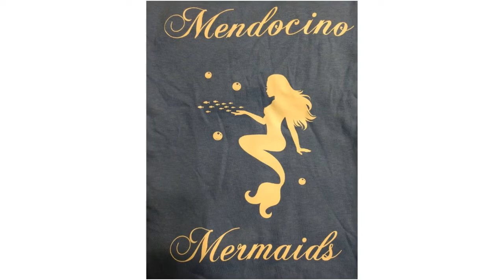Pod Practice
Want to try a Mermaid tail?
Mendocino Mermaids Pod Practice! Having a ton of fun with the club! Mendocino Mermaids is a Non-profit Beach Cleanup Organization.